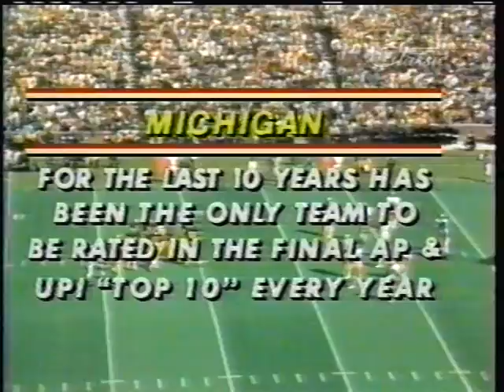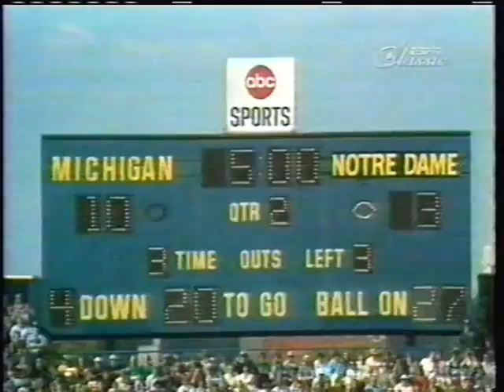1979 Notre Dame at Michigan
1979 Notre Dame Fighting Irish take on the  Michigan Wolverines at the big house in Ann Arbor. ESPN Classic